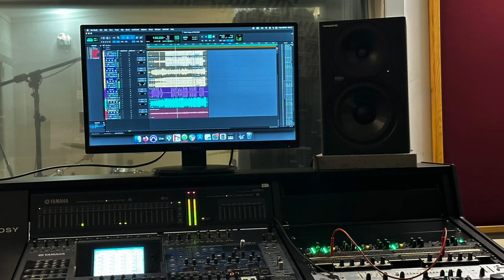FCB Recording Session @AES - April 2023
Cover of 'Take me out' by Fuc*ing Come Back band